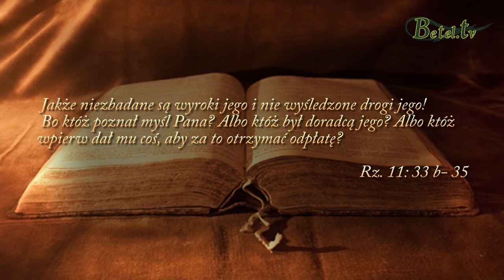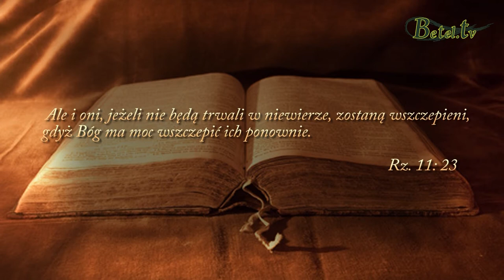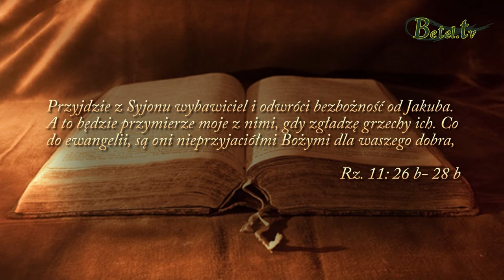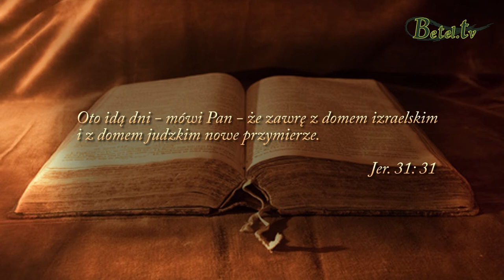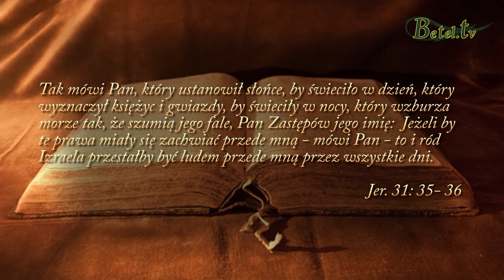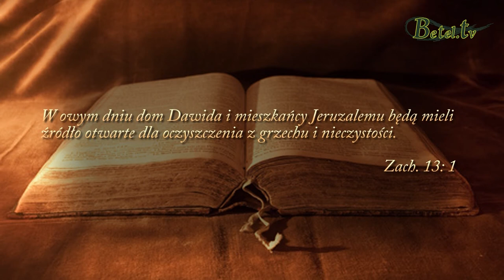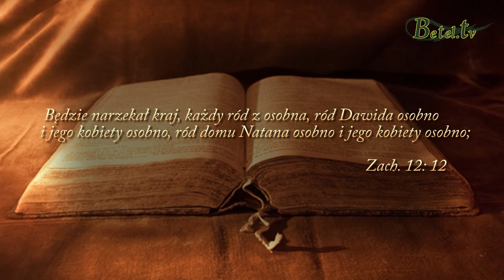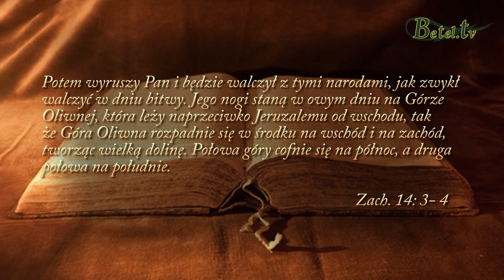02.04.2017- Izrael naród nowego przymierza- Emanuel Machnicki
Izrael był i pozostanie wybranym ludem Boga, nic tego nie zmieni. Bóg zawarł przymierze z tym narodem, które jest ogromnym zapewnieniem dla Izraela. Módlmy się o zbawienie, prośmy o Boże tchnienie dla Izraela.